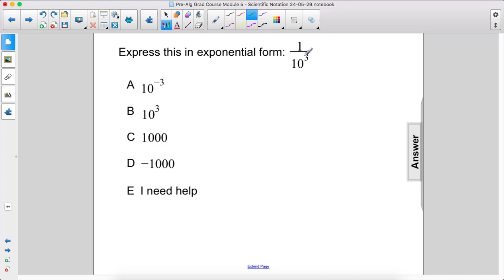Exponents FA 5